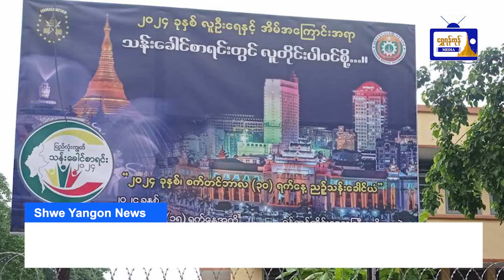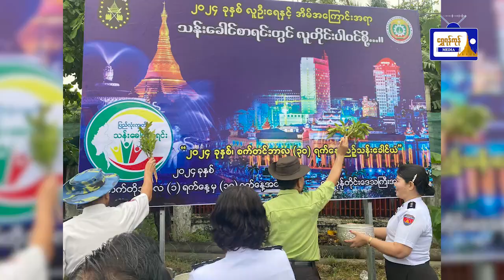ရန်ကုန်တစ်ခွင် သတင်းစုံလင် (၁၈.၆.၂၀၂၄)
ရန်ကုန်တစ်ခွင် သတင်းစုံလင်
(၁၈.၆.၂၀၂၄)
- မြို့နယ်များတွင် "ပြည်သူအားလုံးပါဝင်လို့ သန်းခေါင်စာရင်းကောက်ကြစို့" Bill Board များ စိုက်ထူ
- ဗဟန်းမြို့နယ်တွင် အထွေထွေ အုပ်ချုပ်ရေးဦးစီးဌာန၏ ဝန်ထမ်းသားသမီးများအား ပညာသင်စရိတ် ထောက်ပံ့